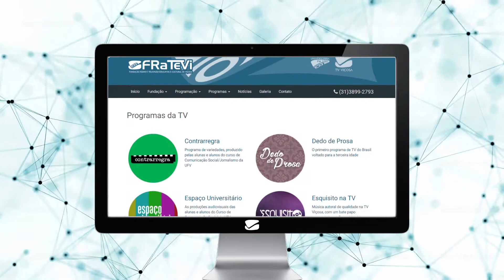Conheça o site da FRATEVI